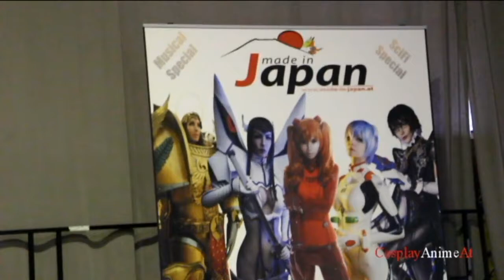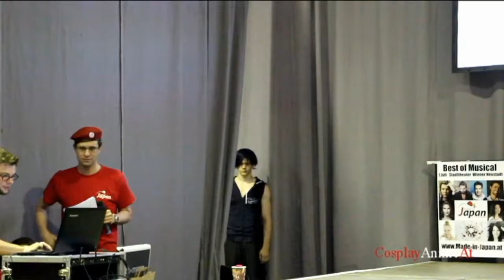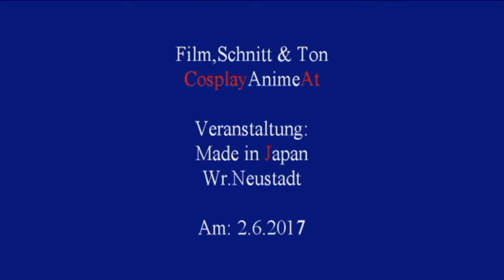Made in Japan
Gruppen Contest von der Made in Japan.
Am 2.6.2017
Film , Schnitt & Ton: CosplayAnimeAt